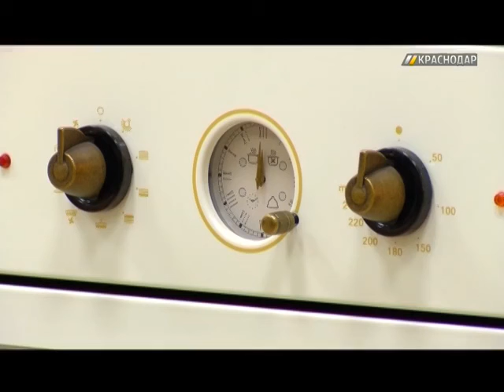«Лучшее в Краснодаре». Выпуск №2 от 15.08.16